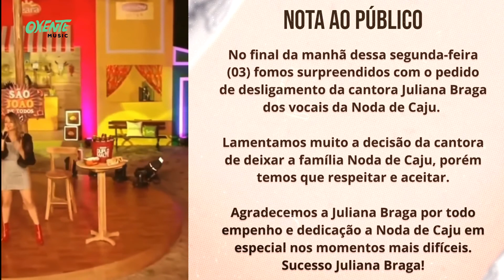Noda de Caju anuncia oficialmente o retorno de Iara Pamella e desligamento de Juliana Braga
Agora oficial, a cantora Iara Pamella retorna a banda Noda de Caju. A vocalista Juliana Braga está de saída da banda e ainda sem projeto novo após deixar os vocais da Noda.

O grupo de forró tem ao todo 24 CDs e dois singles oficiais, sendo um dos principais nomes do forró brasileiro nos anos 90 e 2000. Ao longo da carreira, a Noda de Caju ficou conhecida pelos sucessos como Meu Vício, Lindos Momentos e Pétalas Neon, tendo vendido mais de oito milhões de discos, tornando-se assim uma das grandes referências do movimento “Forró das Antigas”, que reúne bandas que fizeram sucesso nos anos 1990.

A Noda de Caju foi formada em Arcoverde, Pernambuco.

Discografia – Noda de Caju:
1996 - Amor à Primeira Vista (Volume 01)
1997 - Meu Vício (Volume 02)
1998 - Eu Sou Louco Por Você (Volume 03)
1999 - Ao vivo 1 (Volume 04)
2000 - Diz que me ama (Volume 05)
2001 - Ao Vivo 2 (Volume 06)
2002 - Pétalas Neon (Volume 07)
2002 – Acústico (Volume 08)
2003 - A rainha e o rei (Volume 09)
2004 - Ao vivo em Fortaleza (Volume 10)
2005 - Capa de Revista (Volume 11)
2006 - Áudio do DVD 01 (Volume 12)
2006 - Eu me rendo (Volume 13)
2007 - Ao vivo e Diferente (Volume 14)
2008 - Nossa história de amor (Volume 15)
2009 - Ao vivo em Teresina (Volume 16)
2010 – Essência (Volume 17)
2011 – Ao vivo em Petrolina (Volume 18)
2014 - Escrito nas Estrelas (Volume 19)
2016 – Destino (Volume 20)
2017 - Boteco do Noda (Volume 21)

Edições Especiais:
2008 - Raridades
2009 - DVD 02 - Ao vivo Fortaleza
2013 - DVD 04 - Ao vivo em ArcoVerde

Singles:
2018 -Nem Figa, Nem Reza
2018 - Coração de Origami